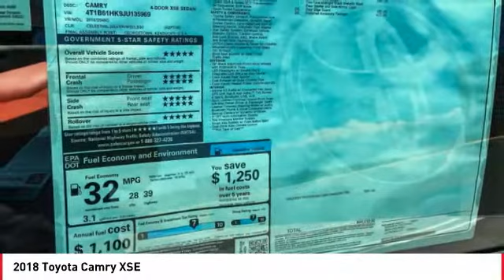2018 Toyota Camry Cathedral City CA 237630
2018 Toyota Camry XSE

Recent Arrival!brbr28/39mpgbrbrToyota of The Desert has one of the largest New Vehicle Showcase Rooms on the West Coast. We carry in-stock about 325 models to choose from and take great pride in bringing you a beautiful state-of-the-art, ultra-modern location. In Addition, our inventory is protected from the desert elements such as sand, wind and sun in a shaded multi-level structure until you make your selection. We are one of only several dealerships in the Coachella Valley offering this extra level of protection of our vehicles. Featured Amenities include an oversized, highly interactive automobile showroom, All-new service drive reception area including three customer lounges. Parts and Accessories Boutique, TV, reading area, Tranquil study area with wifi throughout and high speed internet terminals. Young person's play/activity center with video and reading material. Complimentary snack booth with gourmet hot beverage machine. New Vehicle Delivery Center with trained delivery specialists knowledgeable in vehicle systems setup and customization. (E.G., Bluetooth Technology, Audio Streaming Apps, Navigation GPS, etc) Easy and flexible vehicle delivery process. Expedited and assisted document execution, home or work delivery, non-local vehicle delivery assistance (fees may apply and where allowable by law.)brbr2018 Toyota Camry XSEbrbrLeather.brbr**ADVERTISED PRICES DO NOT INCLUDE ANY DEALER INSTALLED OPTIONS AND AD PRICES EXCLUDE LEASES**brOur sales staff is non-commission! That means were interested in helping to find the right vehicle for you, regardless of price.